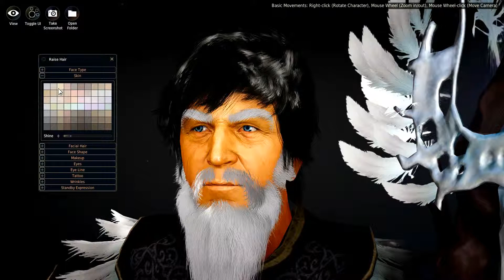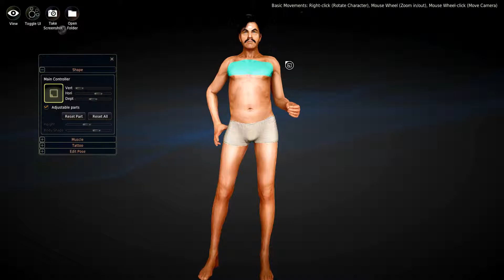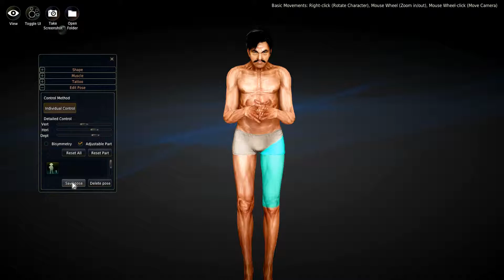IT'S TIME: Black Desert Character Creator!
Join me as I create my first character in Black Desert Online! This sandbox MMO has been touted for having a great character creator engine and many people have created look alikes of their favorite celebs! I will try to make someone who just looks kinda cool!